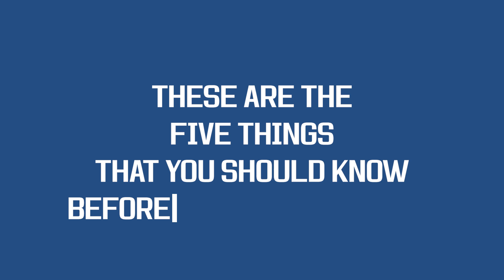Here are 5 things you need to know about Irvine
Irvine is a family city! It's designed specifically with families in mind.

1. It's the largest master plan community in the country.
2. Elite Schools! We have always been TOP 3 in the country as far as schools in Irvine, CA. Schools are very close to individual neighborhoods as well. They offer amazing programs for special needs kids that my clients have raved to me about
3. Outdoors are amazing. They have countless biking/hiking trails. To name a couple - TurtleRock and Quail loop
4. Irvine is centrally located
5. Large array of homes -- too small condominiums to estates